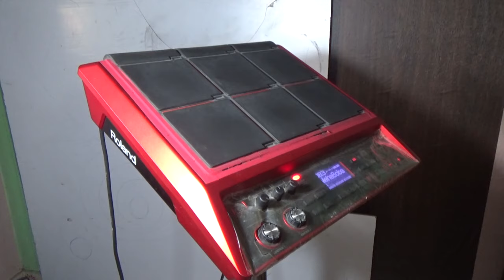Mehbooba Mehbooba Song's Loops | Movie Sholay | Playing On SPDsx Pad | Loops For SPDsx, SPDsxpro&DTX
महबूबा महबूबा | Loops For SPDsx, SPDsxpro & DTX Pad | Playing On SPDsx Pad

Hello my dear Viewers Wellcome to my youtube channel WAVE MUSIC.

About this video:
Hello viewers mai is video mai dikhiya ki kese kisibi bollywood ka gane ko aplog SPDsx pad pe baja sakte hai. mene Mehbooba Mehbooba Sholay
Movie ka gane ka Loops bajake dikhaiya. ap chahe to ap apki Roland SPDsx aur DTX pad me ye loops baja sakte ho, iske alaba aplog apki kisibi percussion pad jese SPD20, SPD20x, SPD20 pro, SPD30 pe baja sakte ho. is spdsx Loops me bahot sara sample tone use kiya gaya hai jese bass guitar, bass drum, snare drum, hi hat,Tabla, tomms. percussion.

| Movie & Singer By :
| Artist: R. D. Burman |
| Movie: Sholay |

All Instruments:
| Roland SPD sx pro demo indian drum kit |
| SPD20 pad patch |
| SPD20x pad patch |
| SPD20pro pad |
| SPDsx pad |
| spdsx indian loops |
| SPDSXpro pad |
| SPD30 pad |
| DTX pad patch loops |
| handsonic hpd-20 |
| handsonic hpd-15 |
| handsonic hpd-10 |
| Drum kit |
| Alesis strike multipad |
| Dhulak |
| Panjabi Dhol |
| Tabla |
| Loops |
| Bollywood Songs |
| Hindi Songs |